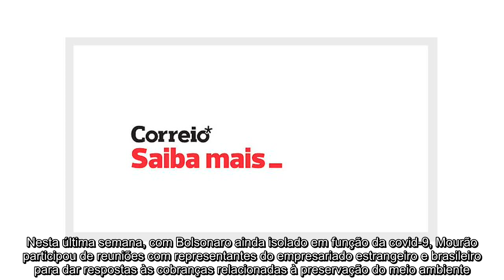✅ Bolsonaro usa redes sociais para destacar ações em prol do meio ambiente